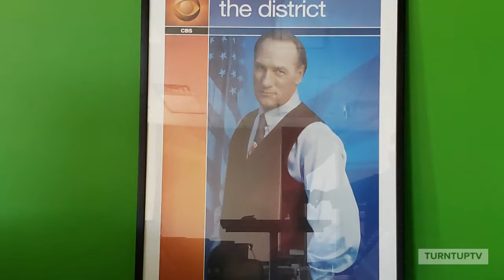TurntUpTV Authentic Celebrity Memorabilia Online Auction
From the streets of Skid Row to CEO and multidisciplined engineer (Senior RF and Artificial Intelligence), I have worked hard to create AI Tech U, an online innercity Academic Workspace, catered to linguistics, media, technology, arts and crafts.

With celebrities, green screens, media production stations, academic credentials, AI Tech U, privately funded, while poignant because of the current crisis,  is raising funds by auctioning some of the founder's private collection to raise funds to support the community establishment.